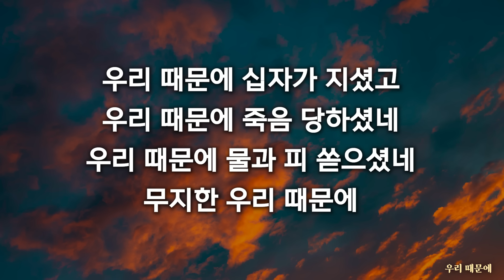[복음찬양 연속듣기] 우리 때문에 _ 복음성가, 은혜찬양, 광고없는찬양, 오늘찬양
오늘 꼭 묵상하는 찬양,
[오늘찬양]을 주기적으로 업로드하고 있습니다.
복음성가 한 곡을 연속으로 듣고
원하시는 찬양 있으면 댓글로 남겨주세요😊